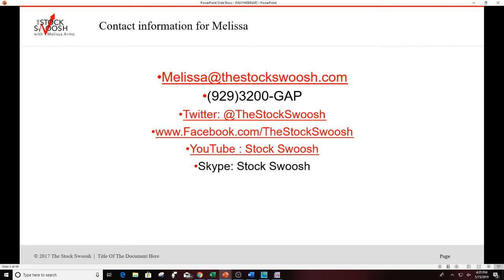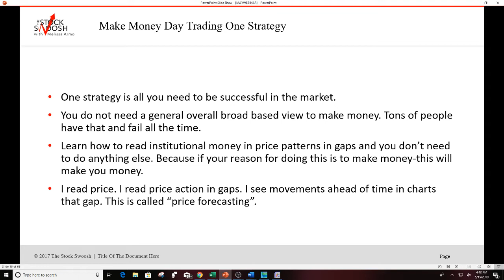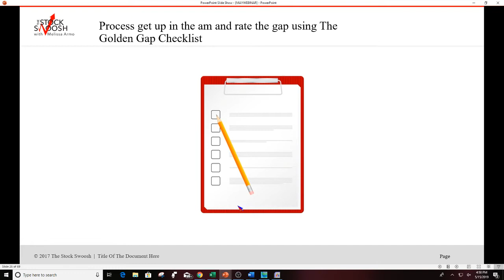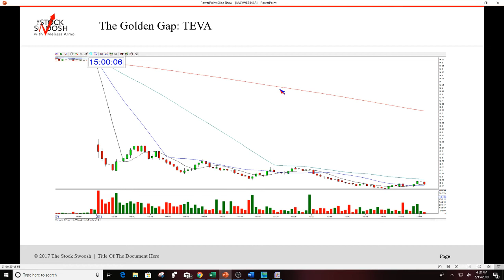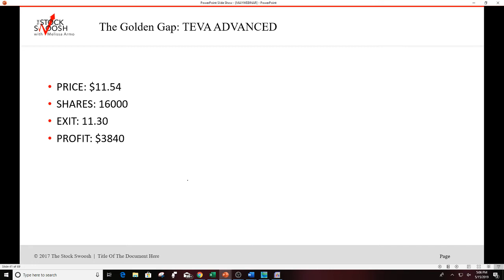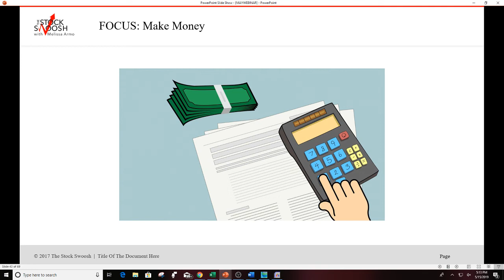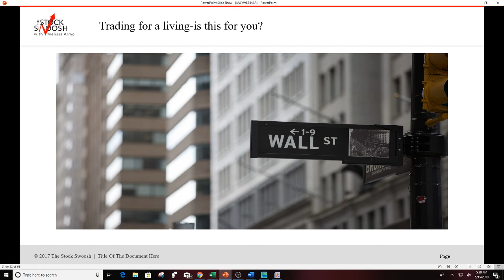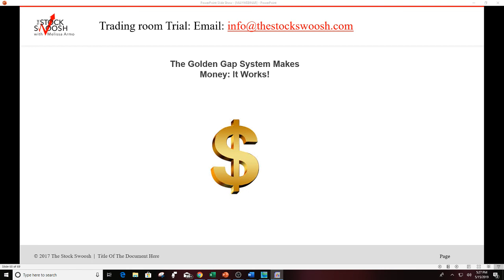Earn A Living Day Trading Webinar